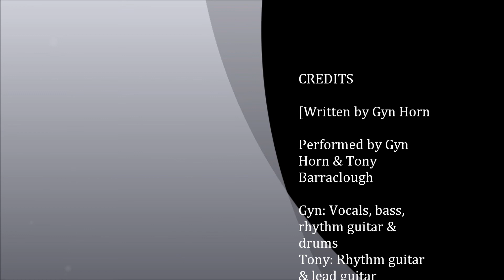Cross Shaped recorded by Gyn & Tonic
Song written by Gyn Horn